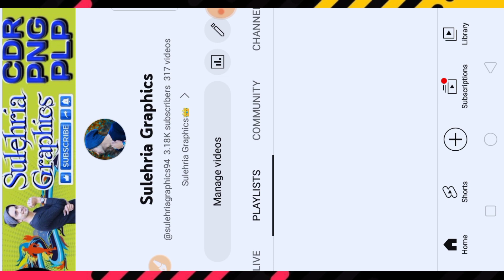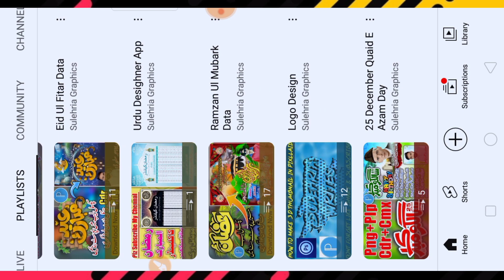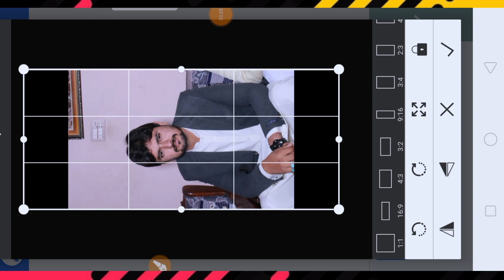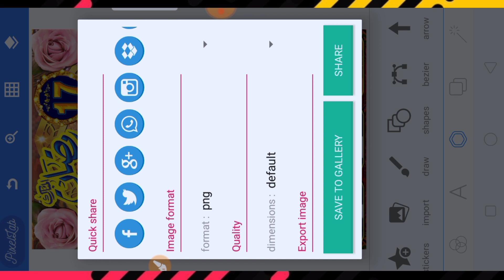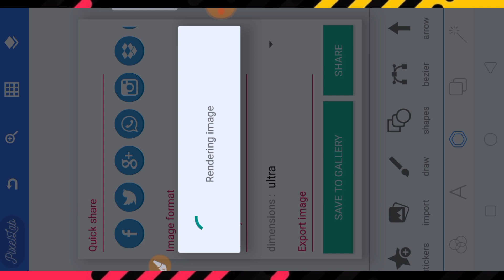17 Ramzan Poster Design | Ramzan Mubarik | How To Create 17 Ramzan Poster In Mobile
I will upload latest Pixellab tutorial videos and will also give PNG AND PLP files.

 Ramzan Poster Design

We are very thankful to all SUBSCRIBERS Thanks For Your Support Keep Supporting This Channel We Will Soon Upload Best Design For Poster .